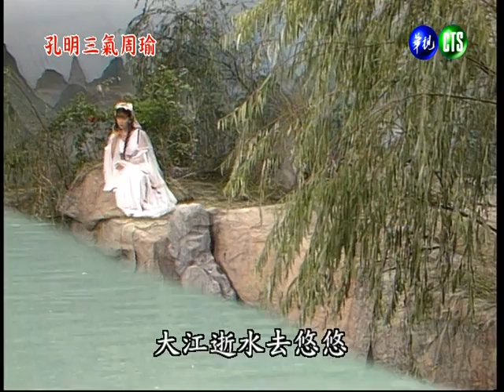【孔明三氣周瑜】第 26 集│葉青歌仔戲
金鐘獎歌仔戲，氣勢非凡登場。赤壁東流水，征戰干戈動；兒女情長在，成敗論英雄。唱腔優美，好詞絕妙，演技精湛，劇情感人。